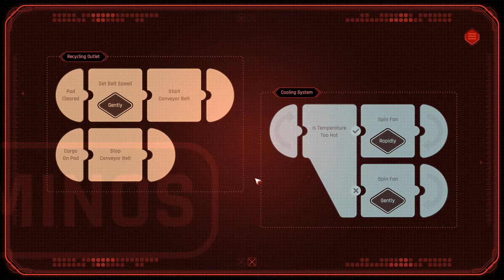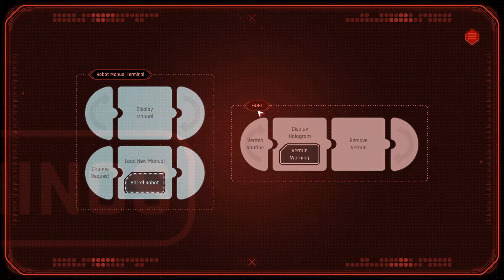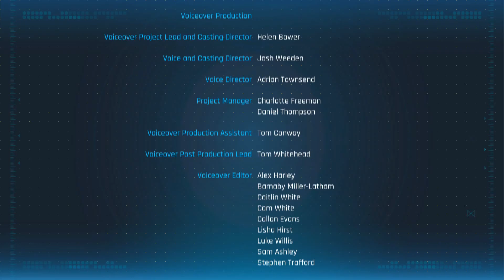Beyond A Steel Sky: First Playthrough Live Reactions (Spoilers)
Beyond A Steel Sky was my anticipated game of 2020. What could a 3D sequel to 1994's Beneath A Steel Sky look like? Will it be good?
This is my blind playthrough of the game, editing it down, going through the whole game. There will be spoilers if you are interested in the story.